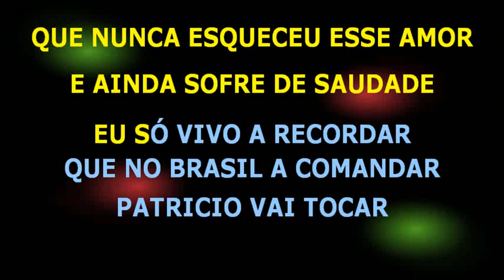Banda LP Big som saudade